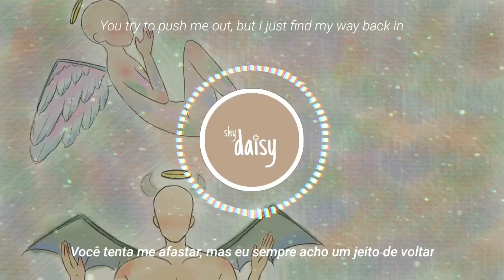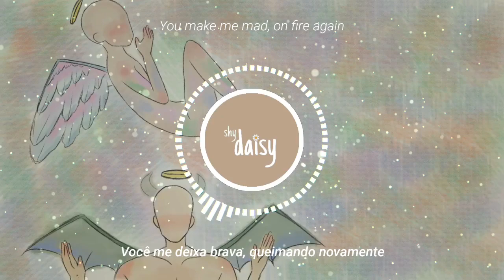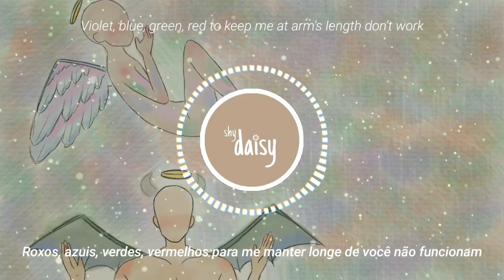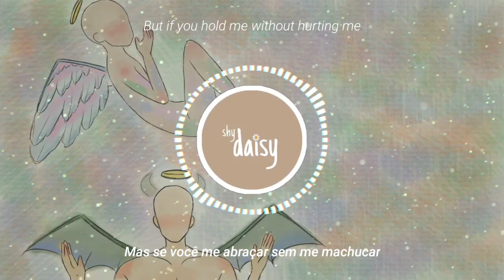lana del rey — cinnamon girl // tradução + lyrics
◉ Nome᎓ Cinnamon Girl
◉ Banda/Cantor(a)᎓ Lana Del Rey
◉ Álbum᎓ Norman Fucking Rockwell

➣ Onde achar?

➣ Letra᎓

[Verse 1]
Cinnamon in my teeth
From your kiss, you're touching me
You try to push me out, but I just find my way back in
Violet, blue, green, red to keep me out, I win

[Chorus]
There's things I wanna say to you, but I'll just let you live
There's things I wanna talk about, but better not to give

[Verse 2]
Kerosene in my hands
You make me mad, on fire again